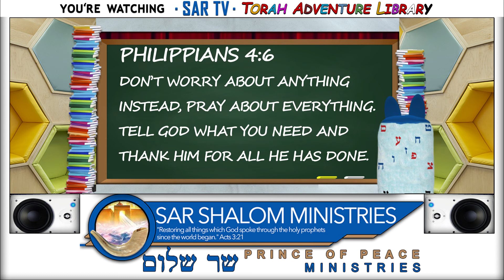Story Time With Librarian Ms. Elsie: S1 E3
Ori reads to the children and AlephTav gets a
letter from The B.I.B.L.E Headquarters!